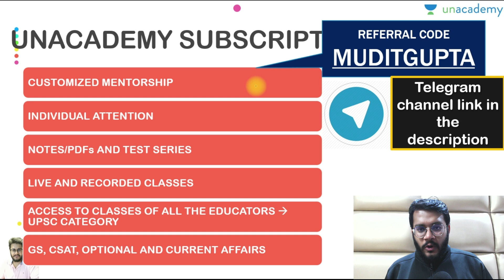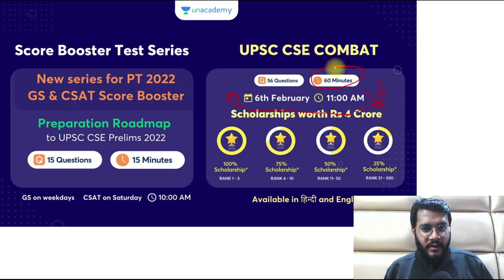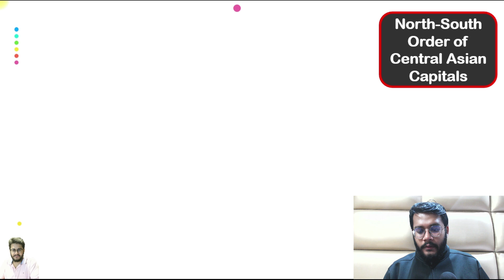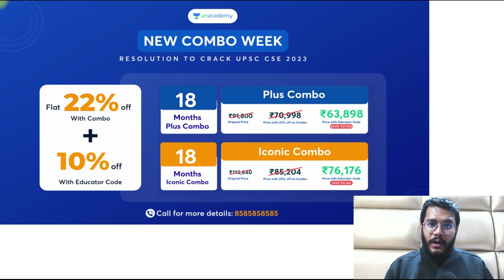(Maps) Central Asia, Turkmenistan, Uzbekistan, Tajikistan, Kyrgyzstan, Kazakhstan, Turkmenbashi Port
In this video, Mudit Gupta would discuss and analyze the detailed map of Central Asia (Turkmenistan, Uzbekistan, Tajikistan, Kyrgyzstan, Kazakhstan, Turkmenbashi Port, Aral Sea, Caspian Sea, Balkhash Lake, Chaabahar Port, Iran).

Subscription Links,

Unacademy Combat, The most competitive, gamified UPSC CSE battle will be held on 6th February, 11:00 AM
Use code: MUDITGUPTA to unlock the Plus Experience for free and start learning from the best!

Do you have a long-term vision to achieve success? Unacademy brings you new batches starting from 9th February 2022 to edge your exam preparations & help you with your journey.

UPSC CSE 2022 Prelims Booster Batch Course (Bilingual) - 9th Feb

UPSC CSE 2022 Prelims Booster Batch Course (English) - 9th Feb

Mission 2 Year Batch Course of GS for UPSC CSE 2023 (Bilingual) - 9th Feb

लक्ष्य UPSC CSE 2023: GS की पूर्ण तैयारी (Hindi) - 9th Feb